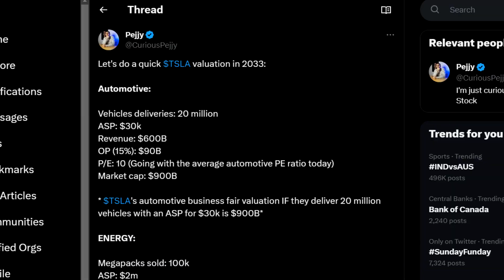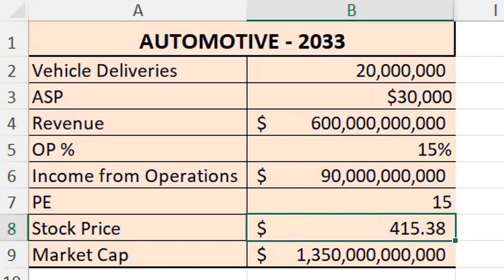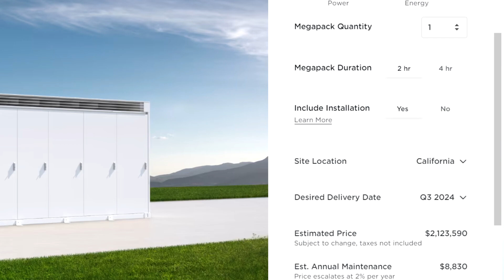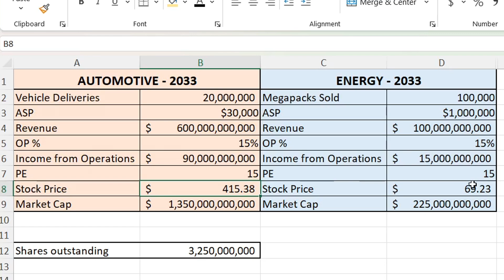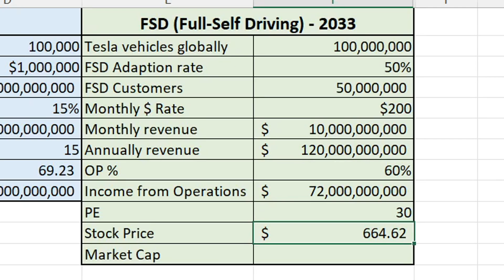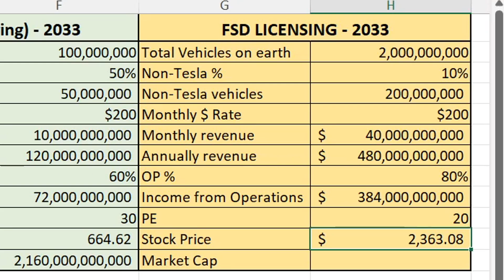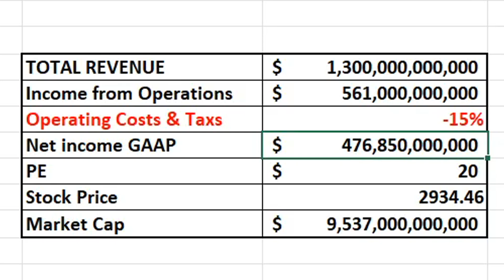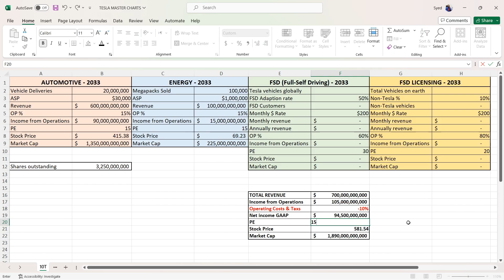How Tesla Could Be Worth OVER $10 Trillion ($3,000+)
00:00 How Could Tesla Be worth Over $10 Trillion?
1:50 Valuating Tesla's Automotive Business In 2033
3:55 Valuating Tesla's Energy's Business In 2033
5:55 Valuating Tesla's FSD Business In 2033
9:27 Valuating Tesla's FSD Licensing Business In 2033
11:47 TOTAL Revenue/Profits + REALISTIC Stock Price
14:28 How Worthless Tesla Is Without FSD...